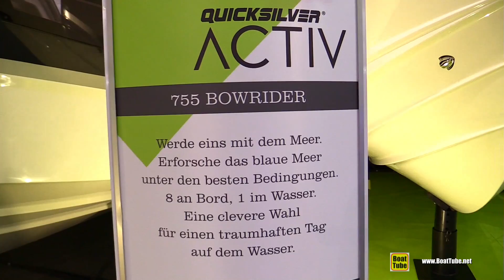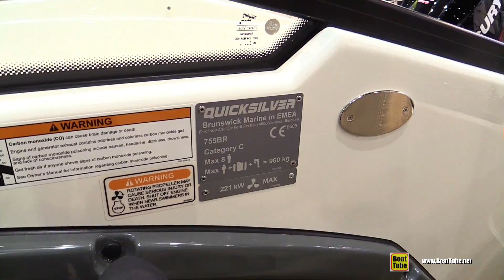2018 Quicksilver Activ 755 Bowrider Motor Boat - Walkaround - 2018 Boot Dusseldorf Boat Show